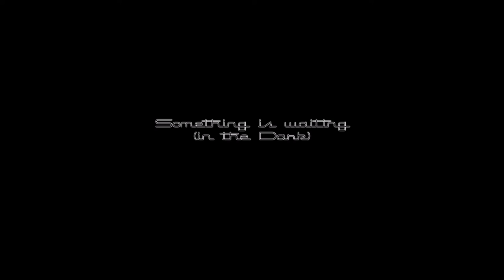Something is waiting (in the Dark)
Music composed, arranged and produced by Danny Roemhild

This piece took me almost 4 years to release. It is the first track including my voice - but finally only small portions that are very processed (mainly "evil" laughter and words). There is a song text and I sang the verses and the chorus myself but I did not have the guts to release the complete vocal version. So there is only a very small amount near the end where my "singing voice" is heard.

Who knows, maybe some day I might release the full vocal version.

The original idea was to create something a Type 0 Negative-like song. Very dark, very brooding, heavy and slow. I hope that to some degree I achived that.